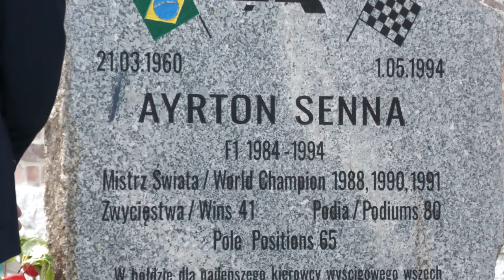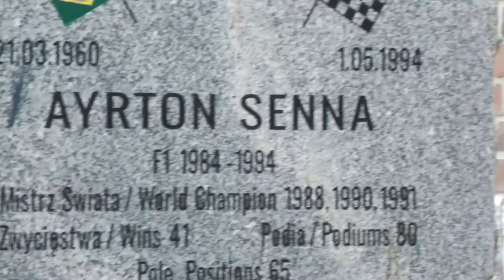Złożyli kwiaty pod pomnikiem Ayrtona Senny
Kolejna rocznica śmierci legendarnego kierowcy wyścigowego, który swoją postawą życiową zaskarbił sympatię wielu ludzi na całym świecie.
Dzięki innemu kierowcy wyścigowem, Jerzemu Mazurowi, Wałbrzych doczekał się nie tylko ulicy im. Ayrtona Senny. Postawiono tablicę pamiątkową i pomnik. Wszystko tuż przy muzeum motosportu, gdzie można zobaczyć unikatowe eksponaty.